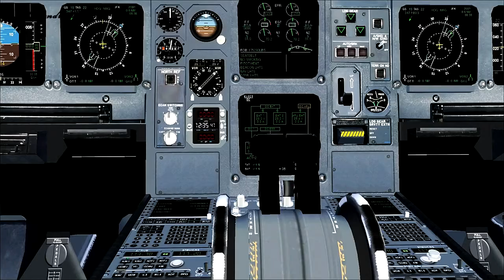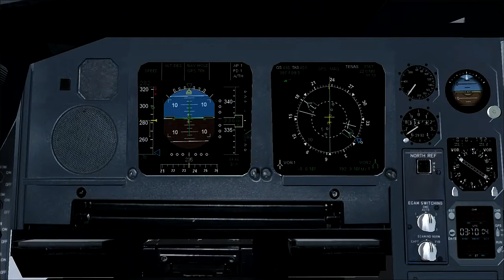FSX Flight KJFK RKPC BGM Immediate music Kingmaker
BGM information : Immediate mesic - Kingmaker
I was made FSX game media.
this plane is Airbus A330-200, In CLS addon.